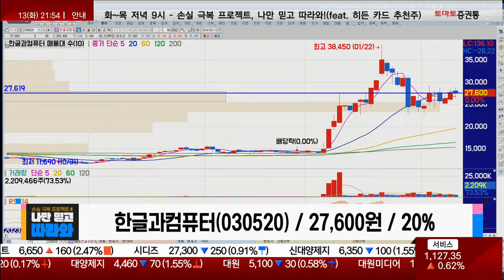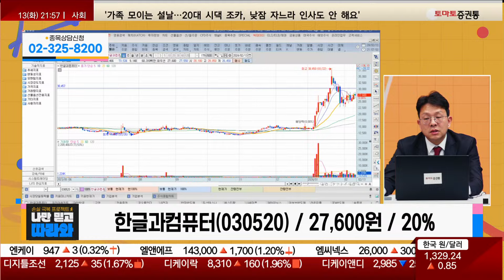흐름 주시하며 수익 챙기자 / 한글과컴퓨터(030520) / [김진완 전문가_나만 믿고 따라와]